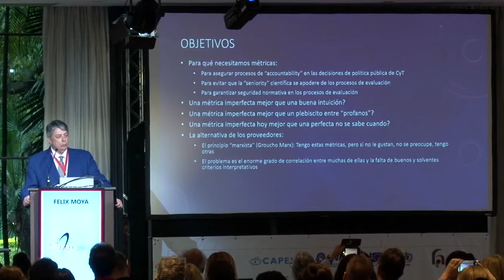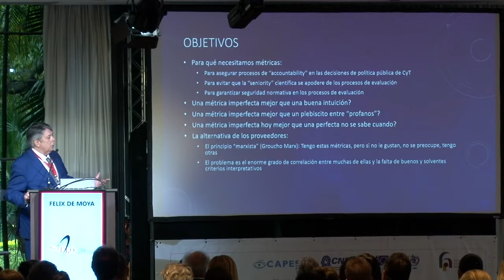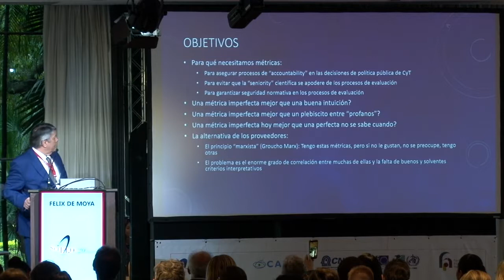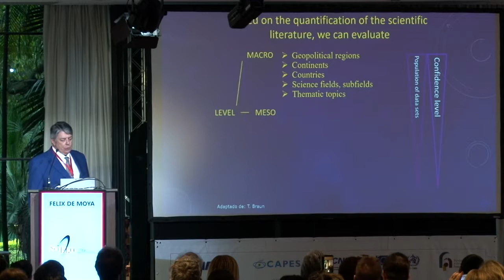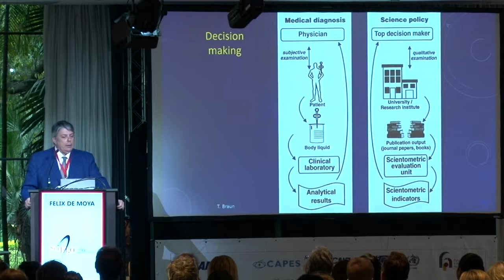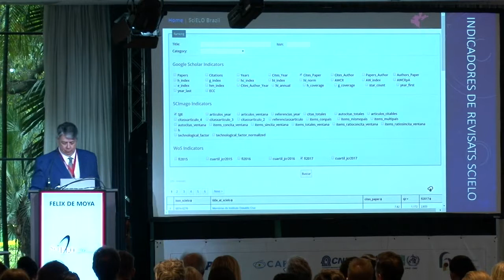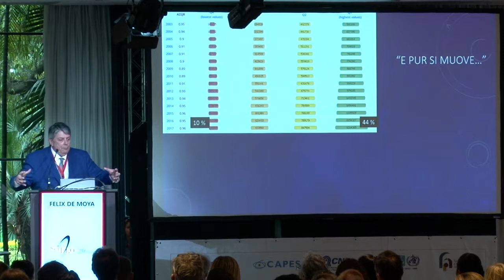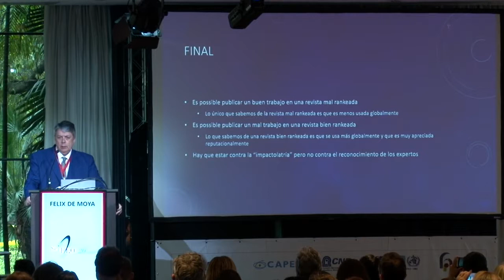SciELO 20 | P1.3 | Impacto esperado vs impacto observado..., por Félix de Moya-Anegón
Semana SciELO 20 Anos | Conferência SciELO 20 Anos | Dia 28 de Setembro de 2018

Coordenador da mesa

Carlos Graeff – Pesquisador Principal, Centro para Pesquisa e Desenvolvimento de Materiais Funcionais; Editor Associado, Solar Energy

Painelistas

Impacto esperado vs impacto observado: esta es la cuestión - Félix de Moya-Anegón – Director, Grupo SCImago - (você está aqui)

Ciência Aberta: Desafios Éticos e Culturais - Sonia Vasconcelos – Associate Professor, Universidade Federal do Rio de Janeiro (UFRJ), Instituto de Bioquímica Médica Leopoldo de Meis (IBqM), Science Education Program; Coordinator, Universidade Federal do Rio de Janeiro (UFRJ), Graduate Council for Research Ethics

Assuring quality, transparency & ethics in ‘open science’ publishing - Liz Allen – Director of Strategic Initiatives, F1000; Board Director, Crossref; Co-chair, CASRAI CRediT Programme Committee; Member, Advisory Board, Software Sustainability Institute

Open Science: quality control, transparency & ethic - Marie-Anne Van Sluys – Professor, Universidade de São Paulo (USP), Instituto de Biociências (IB), GaTE lab